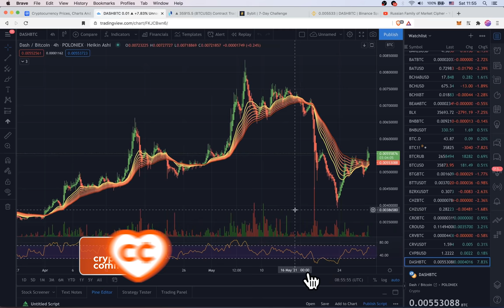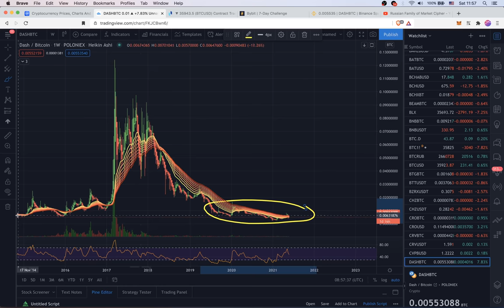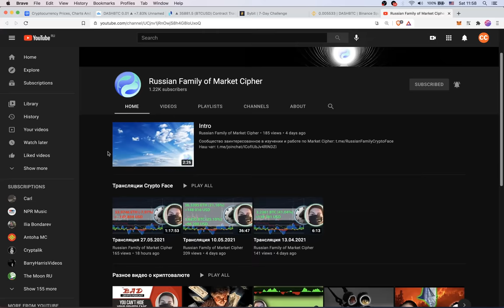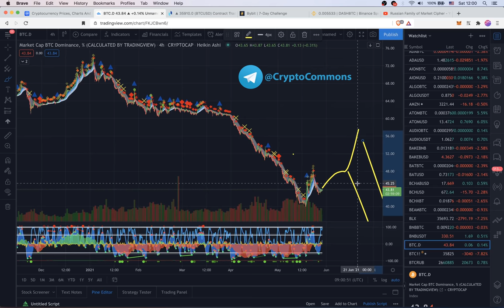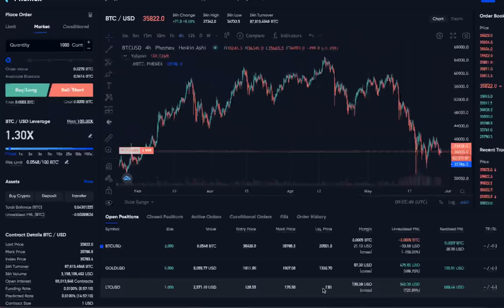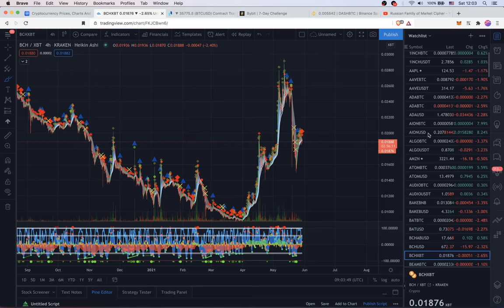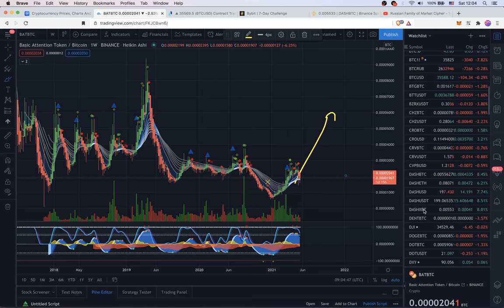ТОЛЬКО СЛЕПОЙ ЭТОГО НЕ ВИДИТ.... [ DASH, BTC, ETH, BCH, ETC ... ]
BTC: 1JcJgpSHbrRwgnvLeteXNfNXxLgpDuxyMP
ETH: 0xC8b0CF755bec8155D371676D77A579D7E15fd7eD
DASH: XuhZGGGezSEqnDq5ETBkiMc4ARfS6UxQAi
LTC: LfGpGJjkcrgZV12VNnQdEx79uHgeHSS8oG